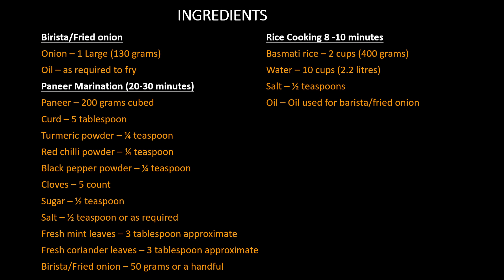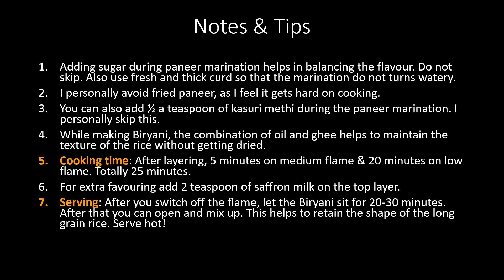Hyderabadi Paneer Biryani - Step by Step | Easy Biryani | Restaurant Style Paneer Biryani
Biryani is one of the most loved delicacies across the globe as it is a complete meal in itself. It is said that Biryani was 1st brought by Mughals & Arabs to India, thereafter India witnessed many versions of Biryani with unique taste and flavour. One such is our "Paneer Biryani".

I have also tried various version of Paneer Biryani and this method is the easiest and the best. It’s a great feel, when you try out something and you get the best out of it. This is one such recipe.

The cooking process is very simple with the easily available ingredients. The well soaked paneer in the fresh curd absorbing the flavour of spices, birista, mint-coriander, the masala with a dash of sugar compliments the taste of paneer. Needless to say, The Paneer Biryani will be rich, tasty and fragrant too!